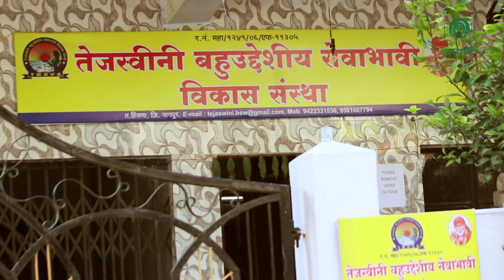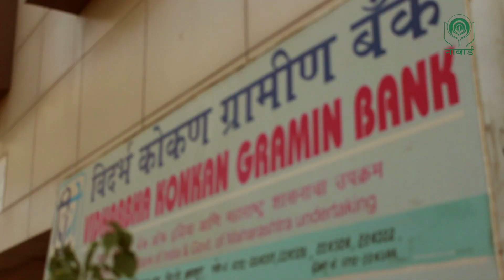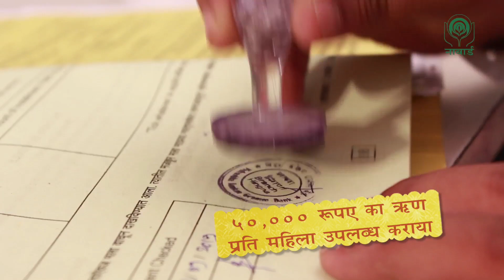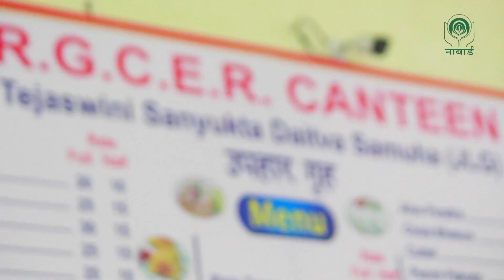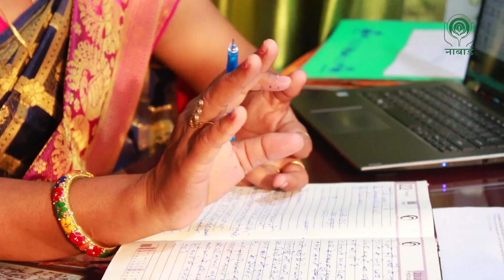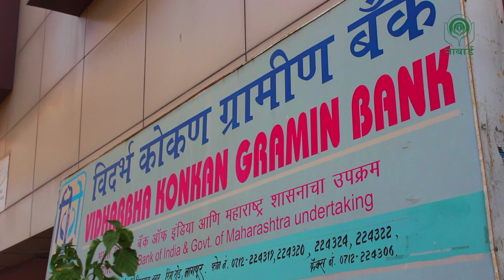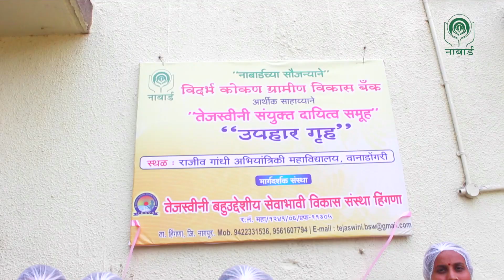Tejaswini JLG Success Story - Hindi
The success story of women Joint Liability Group from Nagpur District, Maharashtra.